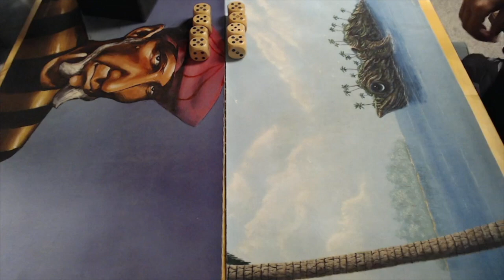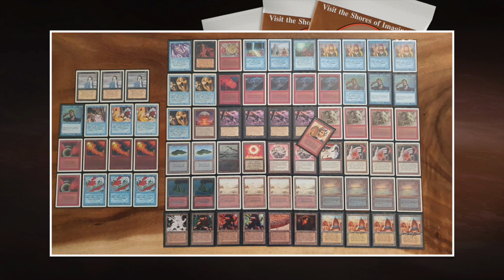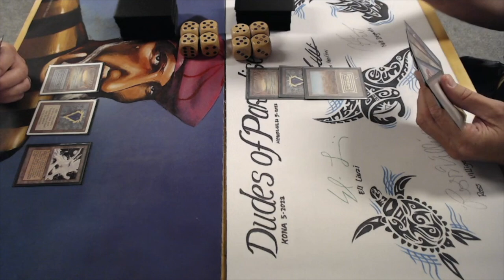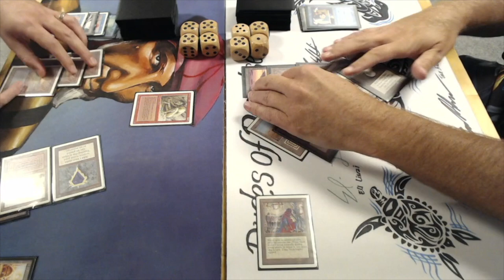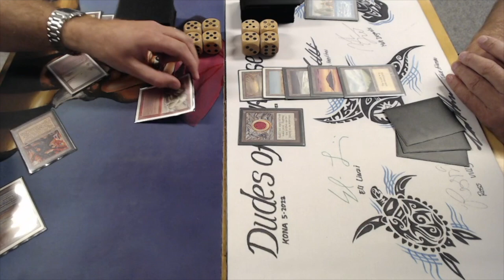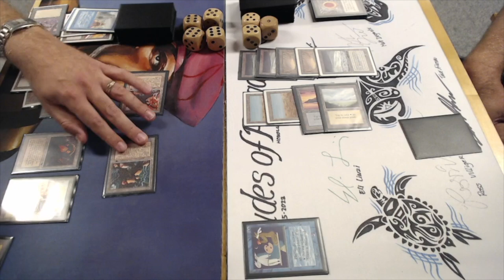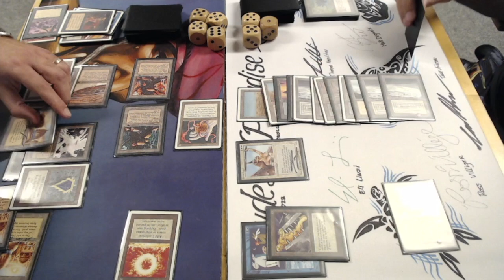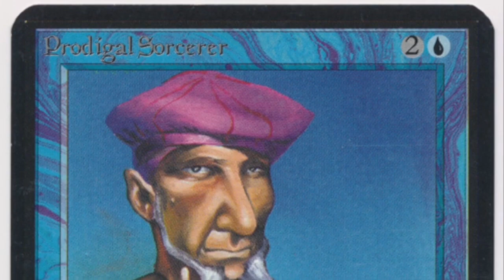Guardian Beast vs Stasis, Ep1. Camel Trophy | Old School Magic the Gathering (MTG) | 562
Old School Tournament Magic is back on Timmy Talks with action from the Camel Trophy in Arnhem. This is a game out of the Swiss rounds where a Guardian Beast deck takes on an original take of Twiddle Vault.

Players: Chris vs Edo
Decks: BUR Guardian vs UWb Stasis Vault

00:00 MTG 93/94
01:26 Guardian Deck
04:54 Stasis Deck

08:07 MTG Games

This Old School Magic Game plays according to the Swedish B&R list, with Ravenna re-print rules. They also play according to the Gentleman Rules, that means no deck plays with Library of Alexandria and Mind Twist.